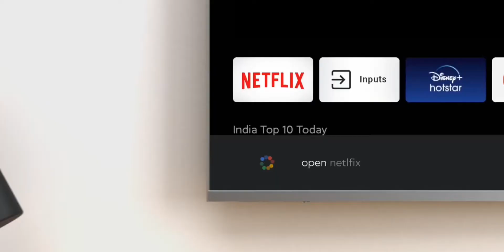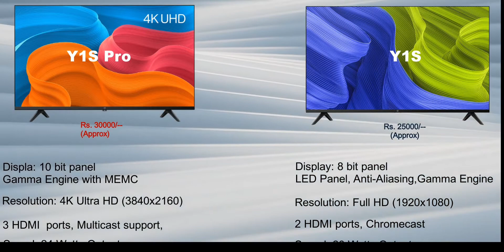Oneplus y1s pro vs oneplus y1s | 43 inch TVs comparison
I compare two smart TVs of 43 inches these TVs come with the best features one is oneplus y1s and 2nd is oneplus y1s pro so these TVs are the best in India 2022. I hope this video will helpful for you.

one plus y1s pro

oneplus y1s

Our selected videos\\--

Timestamps//---

00:00 introduction
00:24 comparison

Cover topics//--

43 inch tv
select the best 43 inch tv in India
which is best oneplus y1s vs oneplus y1s pro
oneplus y1s vs oneplus y1s pro
43 inch led tv
43 inch Android smart tv
43 inch led tv in 2022
43 inch smart tv
43 inch smart tv in august 2022
oneplus y1s 43 inch tv
oneplus y1s pro 43 inch tv
oneplus y1s pro review
oneplus y1s review